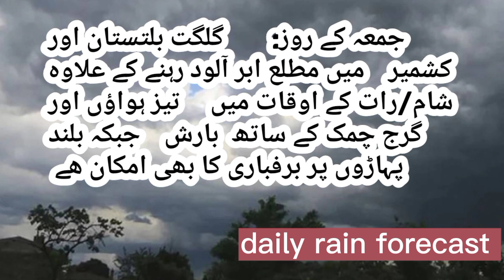Rain forecast for next 24 hours ( 29 ستمبر ) | today weather update | weather report | daily weather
today weather forecast for next 24 hours in Pakistan
today weather
weather update today
kpk weather update today
Pakistan weather forecast
weekly weather update
daily weather forecast
update about rain in mianwali
mianwali weather update today
kot addu weather forecast
DG Khan rain today
today rain Punjab
Karachi temperature today
rain forecast Karachi
rainy season
Peshawar rain forecast for next week
gilgitbaltistan Balochistan weather update today
weather forecast for next 3 days
weather forecast for next 10 days in Pakistan
rain forecast for next 15 days in Pakistan
snow fall in murree
Islamabad temperature today
Islamabad weather update
Islamabad rain today
murree rain today
Rawalpindi barani land rain forecast
rain forecast in barani area
Balochistan weather update
rain update
agriculture weather
zarai mashwary YouTube channel